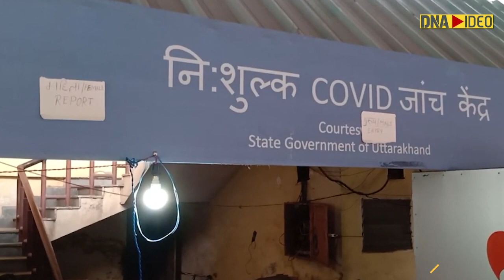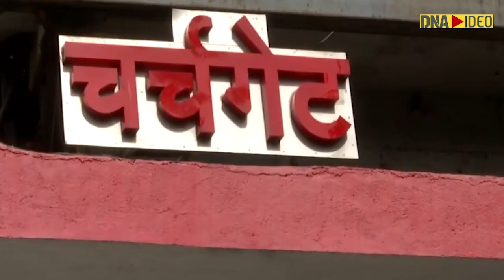What are new mandates for unvaccinated Indians? | COVID 19 | Pandemic | Coronavirus | Omicron | News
Alert for unvaccinated! With the rise in Covid cases and new variants emerging, mandatory vaccination to enter public places or transport from Dec 15 has been issued. Several other norms to be implemented in other states. Watch this video to know more